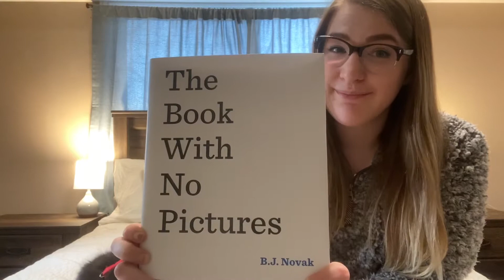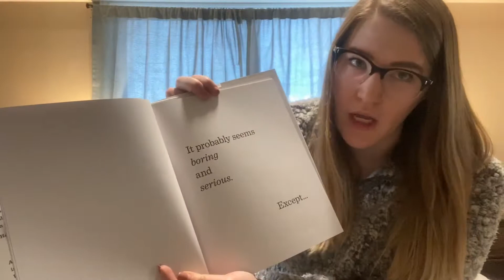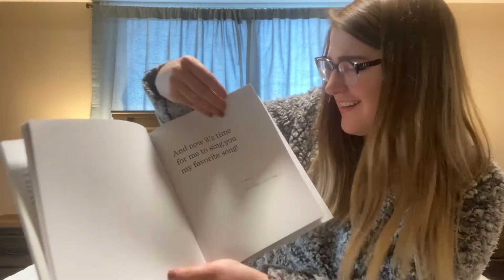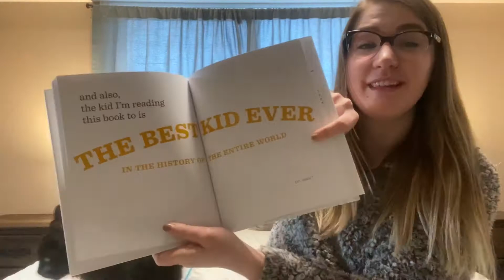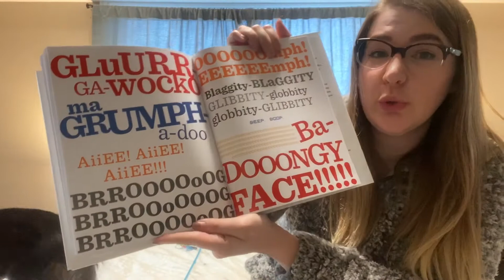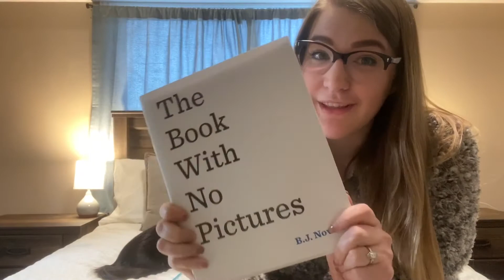The Book with No Pictures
You might think it sounds boring, but this book is anything but boring! Please enjoy as Mrs. Gifford reads this silly book, "The Book with No Pictures" by BJ Novak.  (Featuring special guest, Eve the cat)